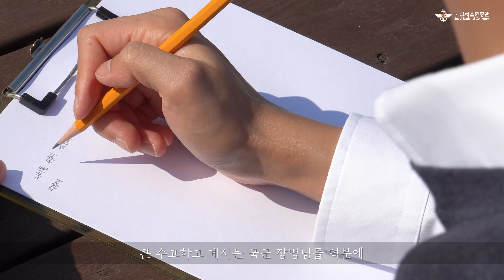📝국군장병 응원 메시지 손글씨 읽는 시간📝 사각사각 연필 소리ㅣ글씨 쓰는 소리ㅣpencil ASMR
10월 1일 국군의 날을 맞이하여 진행한 '국군장병 응원메시지 보내기' 우수메시지를 손글씨로 소개합니다.

『대한민국을 내 집처럼 내 가족을 생각하며 지키고 계신 국군장병 여러분 덕분에 오늘도 우리 국민 모두 평화롭게 일상을 보내고 있습니다 요즘은 예전처럼 위문편지를 쓰며 국군장병분들께 대한 고마움을 표현하지 못하고 있는데 디지털 세상을 맞이하여 이번 기회에 SNS로 이렇게 국군장병분들에 대한 감사함을 표현할 수 있게 되어 너무 좋습니다. 항상 공기처럼 우리 옆에 있어 당연히 생각하며 가끔은 소홀히 생각을 하곤 하지만 공기가 없으면 살 수 없듯이 우리 국군장병 여러분이 없는 세상은 상상할 수 없습니다. 이런 행사를 계기로나마 국군장병 여러분께 머리 숙여 감사드립니다. 충성..!!!』

『나라를 위해 국민의 안전을 위해 지금 이 순간에도 큰 수고하고 계시는 국군 장병님들 덕분에 우리는 행복한 생활을 당연하게 누리고 있습니다. 무슨 말로 군군 장병님들 마음에 큰 힘이 될 수 있나 잠깐이지만 생각해봤습니다. 10월 1일 단 하루 만이라도 우리 국군 장병님들에게 진심 어린 마음의 기도를 드리는 것 어떠한가 말이죠. 그래서 지금 두 손을 모으고 군군 장병님들 모두의 안전과 평안을 위해서 기도합니다.』